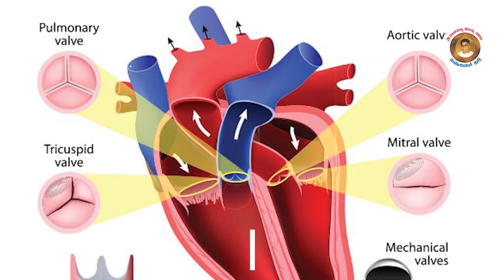Cardiology | Super Specialty Services | DVC Hospital & Research Centre | SDVC Memorial Trust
DVC Hospital & Research Centre is established by Sri Dhulipalla Veeraiah Chowdary memorial trust which is formed in the year 1994 in the memory of Late Sri Dhulipalla Veeraiah Chowdary, who contributed remarkable service for the growth and success of Sangam Dairy and fought for the upliftment of the rural milk producers. He is called and popularly known as "PALA VEERAIAH" as he was closely associated with milk producers and he was always proud to identify himself with Sangam Dairy.

He later elevated to the Chairman of APDDCF Ltd., Hyderabad. And he also held the post of Revenue Minister in the state cabinet of Dr.N.T.Ramarao. Sri Chowdary Garu paved the way for the success of the Sangam Dairy and fought for the cause of Milk producers during his lifetime. With respect and to pay tributes to late Sri Dhulipalla Veeraiah Chowdary all the milk-producing farmers donated one day of milk procurement for the formation of trust.

Address :
D.No. 12-290, Vadlamudi Village, Chebrolu Mandal, Guntur-522 213, Andhra Pradesh.